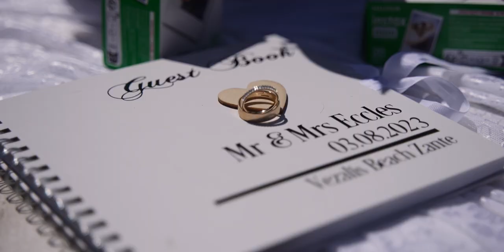August 3rd 2023 Lauren Wilkinson & Ben Eccles Wedding Film